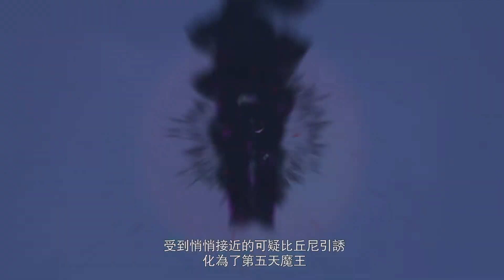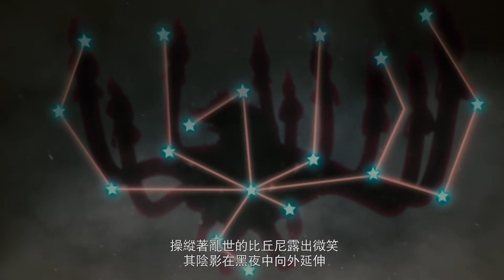【New】"天都ノ國合戦/The Battle of Amatsu no Kuni" CINEMATIC TRAILER | TEPPEN (繁體中文)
現在，就來一決雄雌！

2021 年 1 月，來自"戰國BASARA"系列，遭黑暗吞噬的悲劇少女"阿市"將以新英雄之姿參戰！同時，也將釋出以天都之國作為舞台，描繪圍繞在"德川家康"率領的光之軍勢及"石田三成"率領的闇之軍事雙方交戰的新卡牌組！連同伴的死都要利用殆盡，只為獲取勝利！